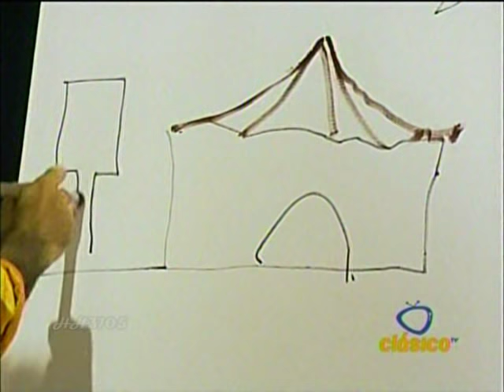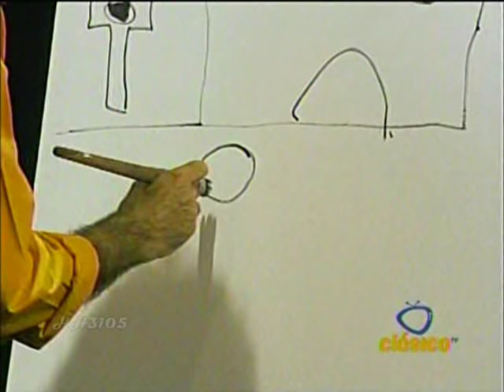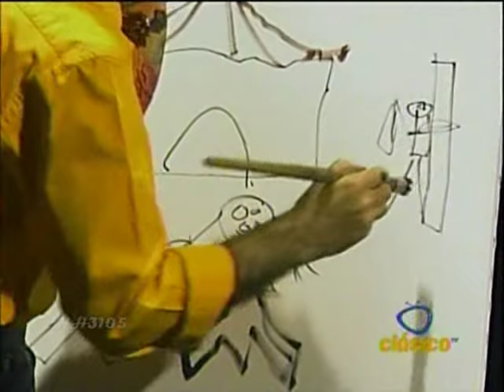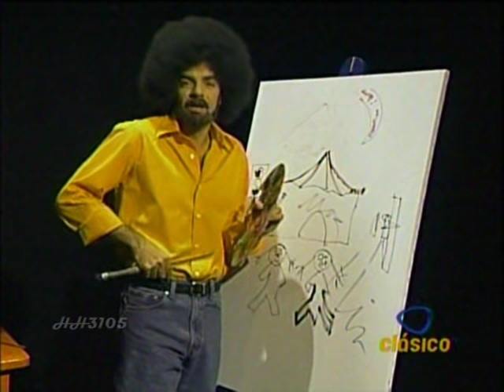Bob Atroz - Pintando un Circo